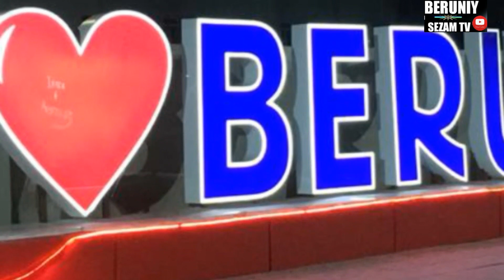Табрик лоихаси Дилбар опа 57 ешиз муборак бусин 12.08.2021